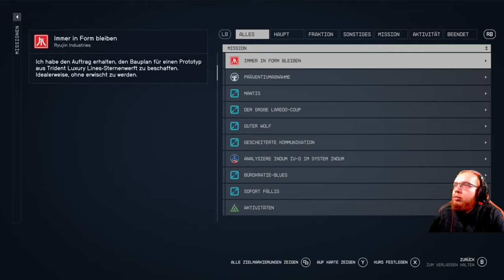Starfield 🚀 081: Die Allheit? | Blind Lets Play